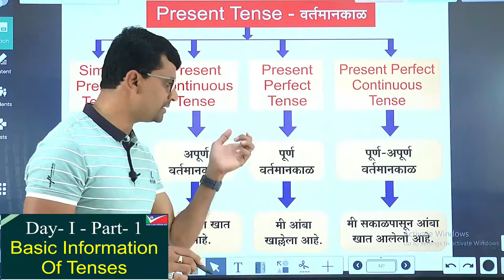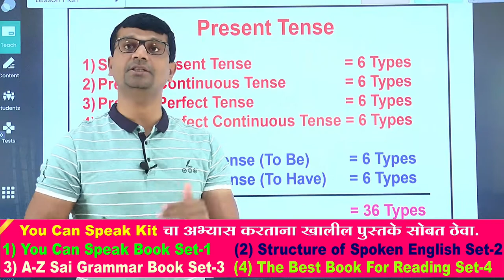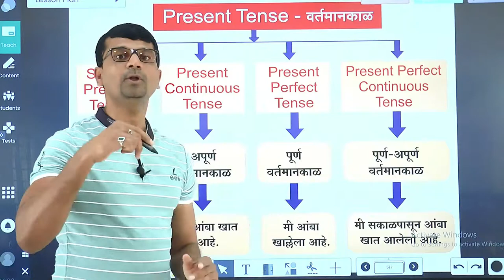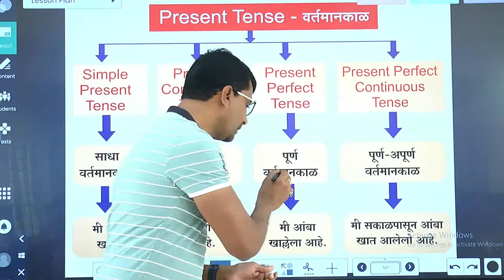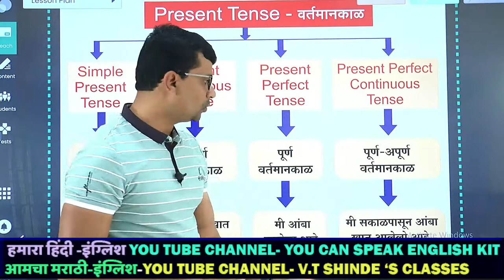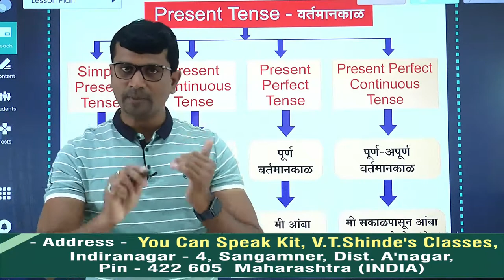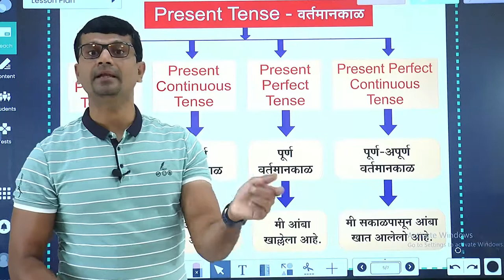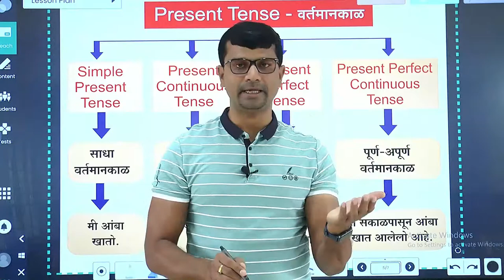स्पोकन इंग्लिश क्लास चा पहिला दिवस । Spoken English Class Day -1 | Tenses In Marathi | LEARN ENGLISH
Dear Student जर आपल्याला आमच्या   App मधून संपूर्ण स्पोकन इंग्रजी आणि व्याकरणाचे सर्व  Videos  क्रमाक्रमाने पहायचे  असतील  तर कृपया  V. T. Shinde's Spoken Kit & Classes हे अँप त्वरित इन्स्टॉल करा*

 👉या अ‍ॅपमध्ये  2 मुख्य कोर्स उपलब्ध आहेत*.

 ✳️1) 60 To 90 Days स्पोकन इंग्लिश कोर्स 4 पुस्तकांसह  किंमत फक्त 1255/-Rs आहे

Validity For 18 Months*

 👉जर तुम्ही या अँप मधून हा कोर्स  1255/- रुपयात  खरेदी केल्यास आपल्याला आमची 4 पुस्तके  आपल्या पत्यावर नक्की मिळतील. पुस्तकांची नावे

 1) You Can Speak Book Set -I

 2) The Structure of Spoken English Book Set- II

3) A-Z Grammar Book Set -III

 4) The Best Book for Spelling Writing & Pronunciation -Set IV

 ✳️वरील 4 पुस्तके  आपल्या पत्त्यावर पोस्टद्वारे विनामूल्य मिळतील.  त्यासाठी आपल्याला  कोणतेही अतिरिक्त शुल्क द्यावे लागणार नाही.

 कृपया 1255/-Rs.चा  स्पोकन इंग्लिश चा कोर्स खरेदी केल्यास तुमचा पूर्ण नाव पत्ता, पोस्टल पिन, मोबाइल आमच्या पुढील  मोबाईल नंबर  वर 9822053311 किंवा  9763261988 जरूर  पाठवा.  पोस्टाद्वारे  आपल्याला ही 4  पुस्तके 8-दिवसांमध्ये मिळतील.

 ➡️60-90 दिवसांचा स्पोकन इंग्लिश कोर्स  पुढील लिंकवरून सुद्धा  आपण  Direct या App मधून खरेदी करू शकतात*

स्पोकन इंग्लिश कोर्समध्ये  50-तासांहून अधिक  क्रमप्राप्त Day-wise Course Videos  आहे  आणि हा कोर्स आपल्या मोबाइलमध्ये 18 महिन्यांकरिता वैध राहील . तसेच या अ‍ॅपमध्ये सर्व Videos आपण Off line डाउनलोड सुद्धा करू शकता आणि दीड वर्षांपर्यंत वारंवार  पाहू शकता  तसेच घरबसल्या  सराव करू शकता

❇️ 2) या अँप मध्ये दुसरा अतिशय महत्वाचा A-Z Grammar With Writing Skills हिंदी -इंग्लिश  Version मधील कोर्स आहे. हा कोर्स मराठीत उपलब्ध नाही.  तसेच या कोर्स सोबत 4 पुस्तके उपलब्ध नाही.  हा कोर्स  इयत्ता 7th वी ते इयत्ता 12 वी पर्यंत आणि  कोणत्याही स्पर्धात्मक परीक्षेत उत्तम मार्क्स  मिळविण्यासाठी अतिशय उपयुक्त  आहे*

👉आमचे व्याकरण शिकविण्याचे तंत्र आपण आमच्या हिंदी च्या यू ट्यूब चॅनेल च्या Playlists मधून पाहू शकतात लिंक👇

 आमच्या 60 ते 90 दिवसाच्या स्पोकन इंग्रजी कोर्समध्ये तुम्हाला जी चार पुस्तके मिळतील  त्यांची माहिती, अभ्यासक्रम, अनुक्रमणिका आणि किती पृष्ठे आहेत याची माहिती  कृपया खालील यु ट्यूबच्या लिंकवरुन मिळवा. Link👇

(ही पुस्तके मराठीत सुध्दा उपलब्ध आहे लिंक मात्र हिंदी Version ची आहे)

 कृपया आमच्या चॅनेलच्या Playlists मध्ये जा आणि  15-20 डेमो Videos पहा आणि त्वरित 60-90 दिवसांचा Course  खरेदी करा.  Link👇*

 जर  आपल्याला  पेन ड्राईव्ह व्हर्जन ऑर्डर करायचा असेल तर त्याची किंमत रू .1999 / - असेल, ज्यात स्पोकन इंग्लिश कोर्ससाठी Books पोस्टल चार्जेस ई.  सर्व करांचा समावेश आहे.  आणि पेन ड्राइव्हत जो कोर्स आहे तोच  आमच्या अ‍ॅपमध्ये उपलब्ध आहे.

 From You Can Speak Kit